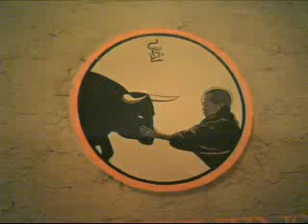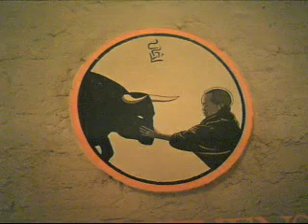CAT STEVENS- SITTING, VINYL, ORIGINAL RECORD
Track 1 side I  think 2  of Catch Bull At Four